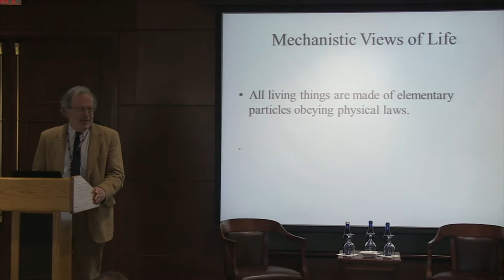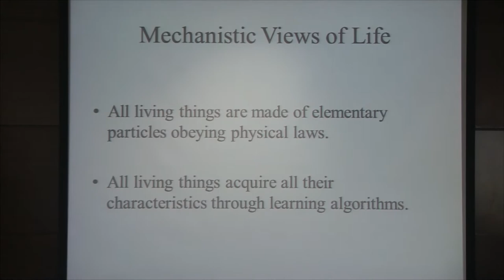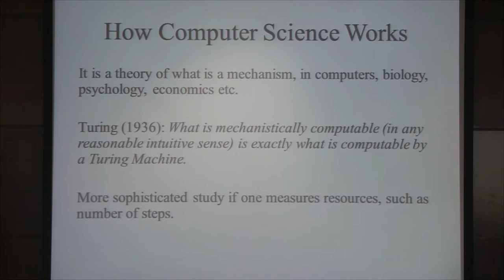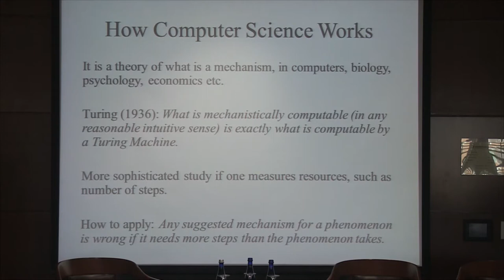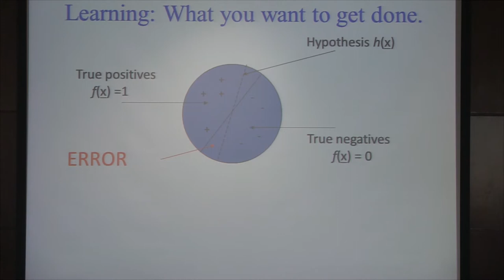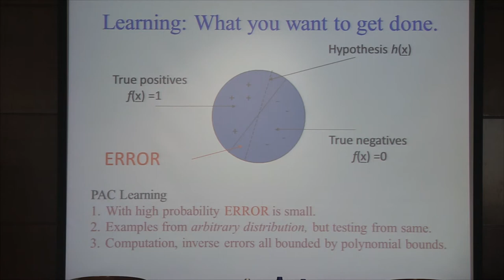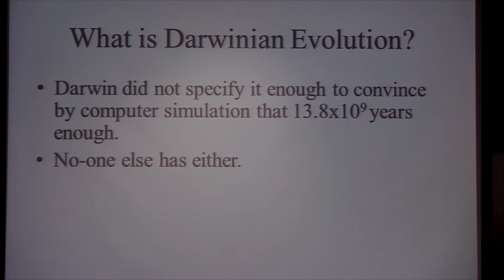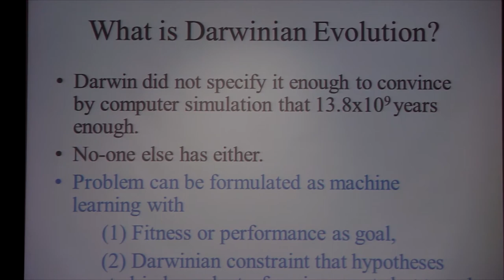Leslie Valiant: Learning as a Theory of Everything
Leslie Valiant, Jefferson Coolidge Professor of Computer Science and Applied Mathematics, School of Engineering and Applied Sciences at Harvard University

2010 A.M. Turing Awardee, Professor Valiant combines his knowledge on computer science, machine learning and biological evolution to approach a scientific question: What can be automated?